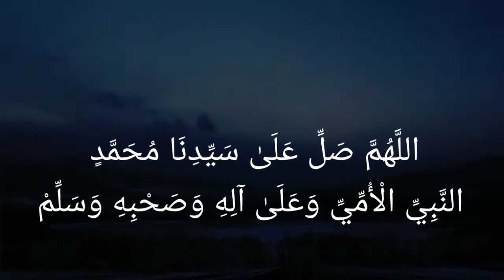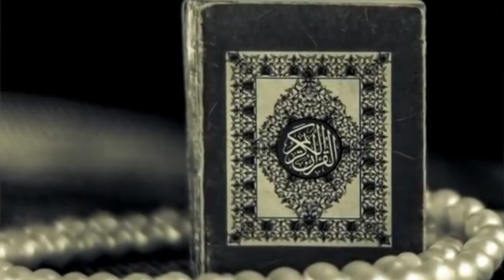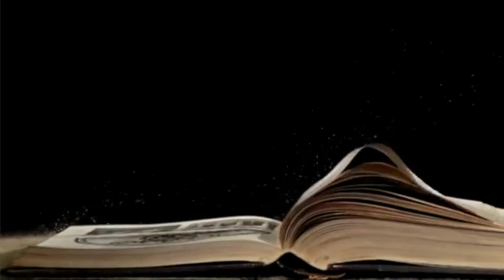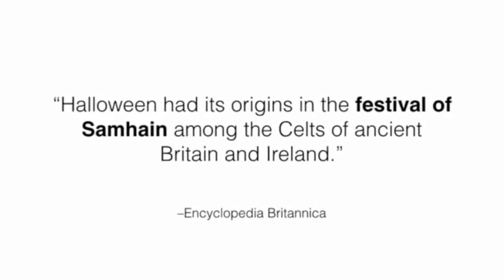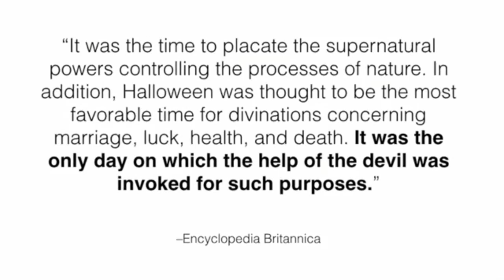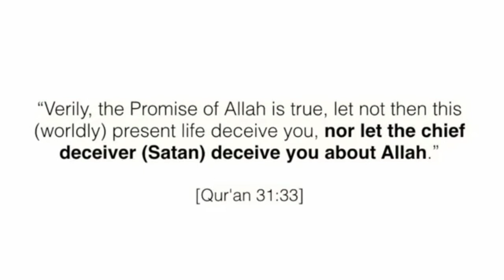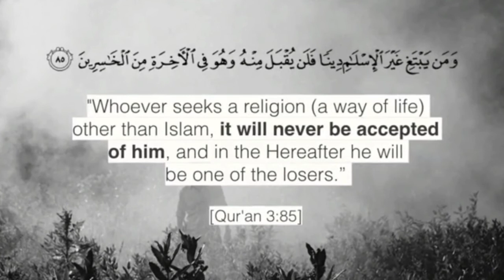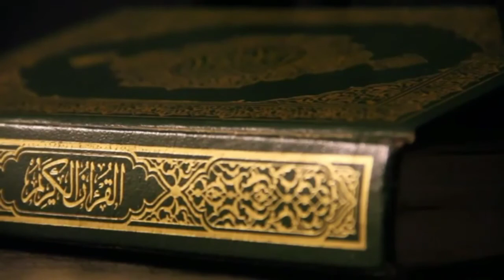halloween ke bare me jane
Halloween kya hai aur is celebrated karna chahiye ya nahi aur yeh Q manaya jata hai
jane sab kuch yeh video me.
Quran ki Roshni me.